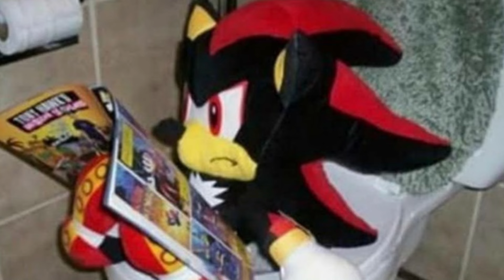Dark Wingdings! (Sonic X Shadow Generations: Dark Beginnings YTP)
My Sonic X Shadow Generations Pre-Order hasn't arrived yet as of uploading this, so instead I've been playing Sonic and the Secret Rings.

If you think Shadow Generations is the best piece of sonic media. Always appreciated. :)

This video is not directed towards kids.